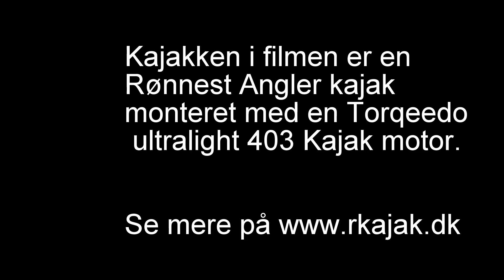Torsk i Lillebælt